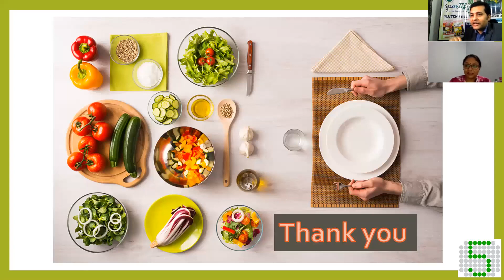Celiac Disease, Nutrition & SPORTIFY